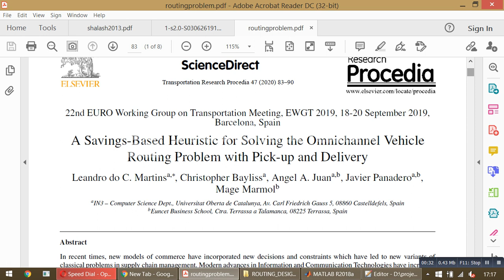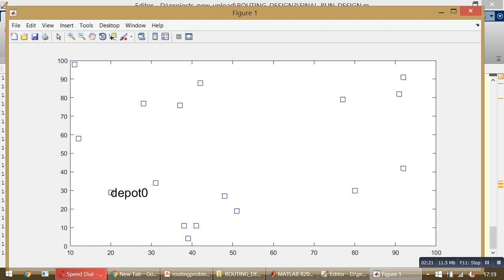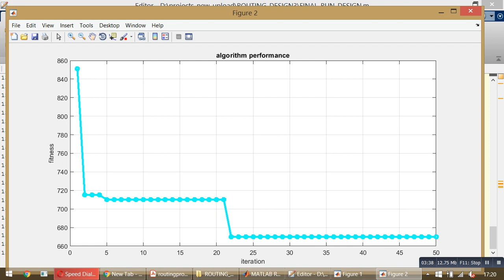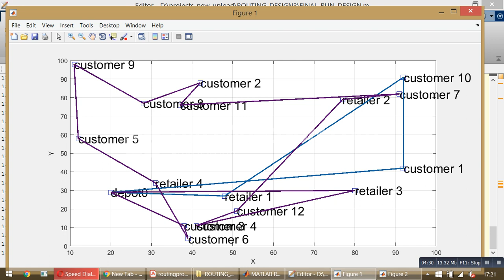Solving the Omnichannel Vehicle Routing Problem with Pick-up and Delivery